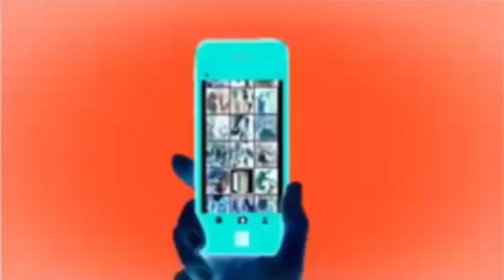I Didn't Do It Intro in G Major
Reupload By Yoshimaniac